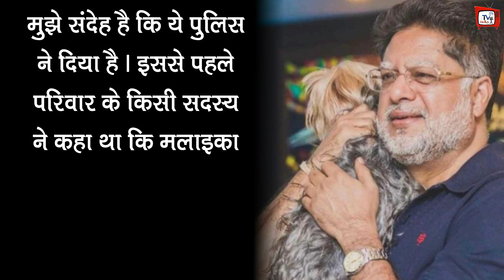Anil Mehta Last Call : Malaika के पिता के आखिरी कॉल को लेकर करीबी दोस्त ने किया बड़ा खुलासा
Anil Mehta Last Call | Malaika Arora Father Call This Family Member In The Morning Before Demise Police Source Claim | Anil Arora Last Phone Call With Malaika Arora And Amrita Arora | Malaika Arora's Father Anil Mehta Dies By Jumps Off Building | Malaika Arora's Father Anil Mehta Passes Away | Bollywood Latest News And Updates

EDITOR :-- POP